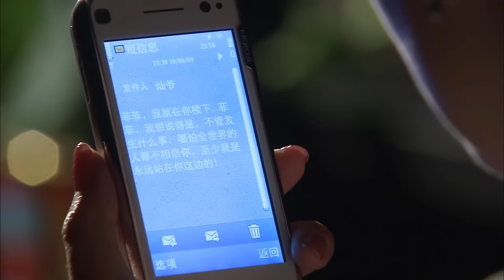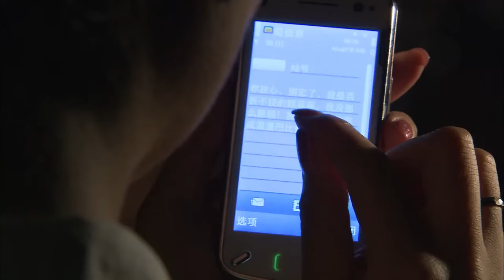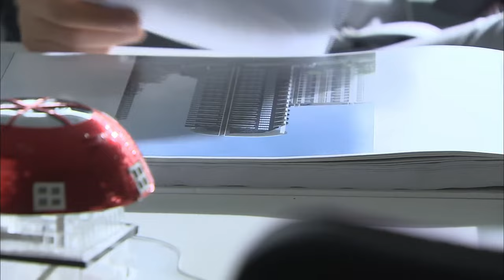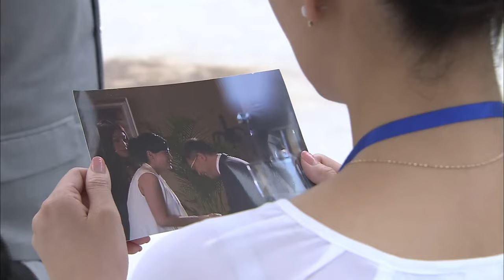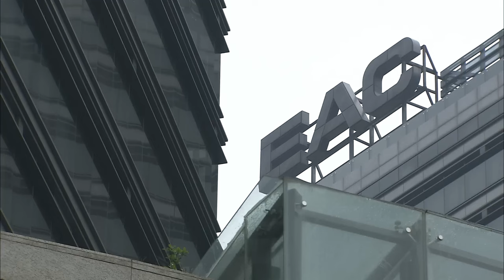【Full Movie】小三怀孕逼妻子离婚，怎料丈夫苦苦挽留妻子，妻子直接离开👜ChineseDrama​